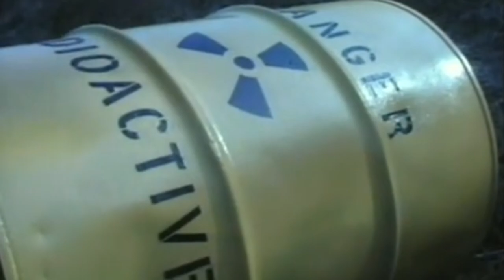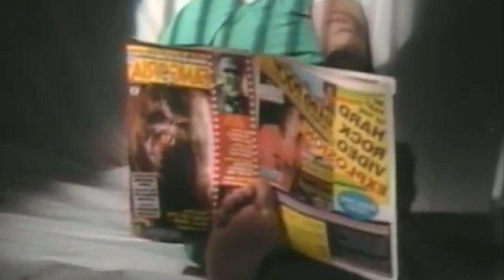Películas HORRIBLES que NO CONOCES: ZOMBIES PALETOS (Redneck Zombies)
Hoy hablaremos de ZOMBIES PALETOS, una de las joyas menos nombradas de la maravillosa productora TROMA. Zombies hambrientos, chistes ofensivos, y situaciones rocambolescas, hacen maravillas en esta pequeña cinta de escaso presupuesto. Después de verla, cualquier película, por mala y retorcida que sea, te parecerá coherente, bien rodada y previsible.